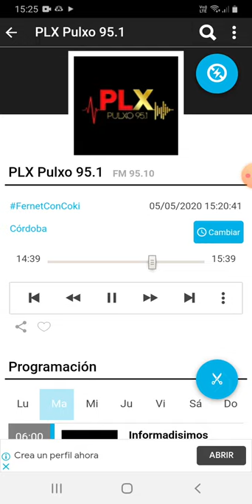coki ramirez en fernet con coki pulxo 951 parte 5 06-05-2020